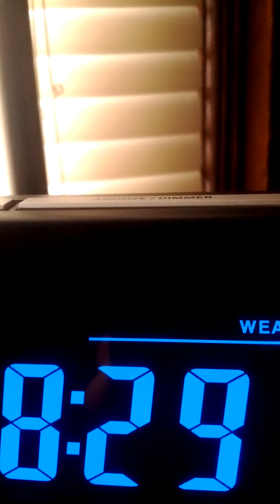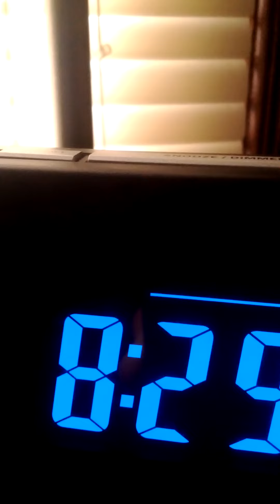Climate Summary 3/5/13